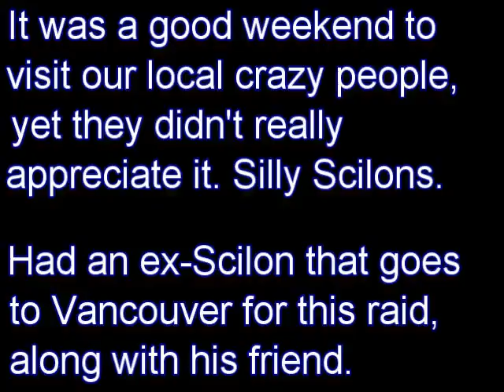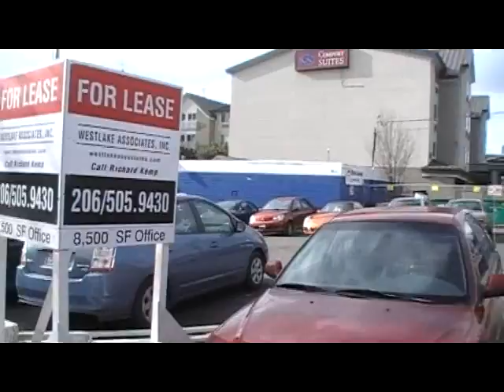January 31st Seattle Scientology mini-raid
It was a nice day with the sun out and not really all that cold. Just a little footage from the day since not a lot went on.

Diabeetus was spotted, but Ann Pearce was hiding in her little Hutt hut.